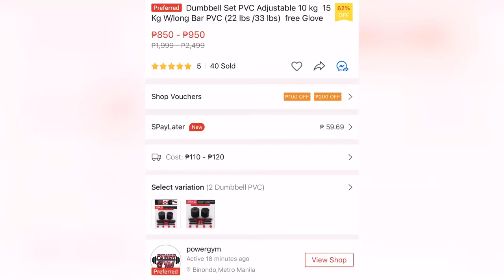Unboxing: Fitness Dumbbell to Barbell Set | Shopee Finds | By MC Santiago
Inspired by our 1st ever Olympic Gold medalist, Hidilyn Diaz! 🏋️‍♀️🥇🇵🇭

Dumbbell Set PVC Adjustable 10 kg  W/long Bar (22 lbs)
Dumbbell set is a perfect choice for those looking for multiple weight workout options. It allows for targeting chest  bicep arm  triceps and back muscles.

Kit Includes:
4 x 1 kg Plates
4 x 1.25 kg Plates
2 x 40 cm Non-slip Rubber Handle
4 x Rubber insert Hexagonal Screw
1 X 40 cm long bar

Total 10 kg (22 Lbs)